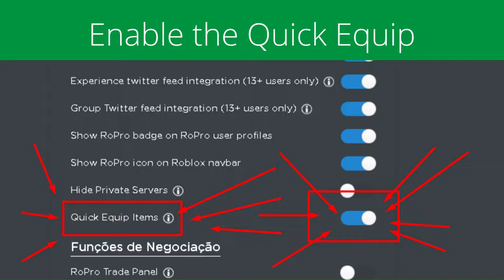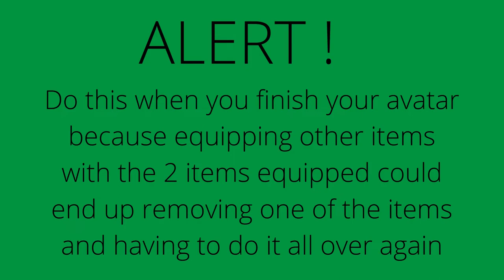How equip Mk.32 and Tactical Knee Pads